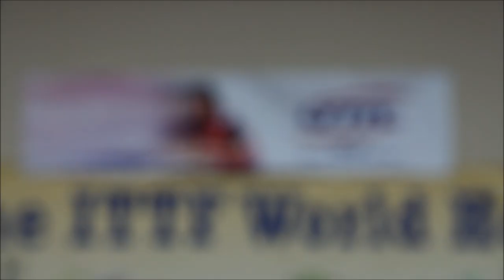LYTTC After-School Training Program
After-School Program at Lily Yip Table Tennis Center
Mon-Fri 3-6pm

Electro-Light and (Symbolism)
Candyland (Tobu)